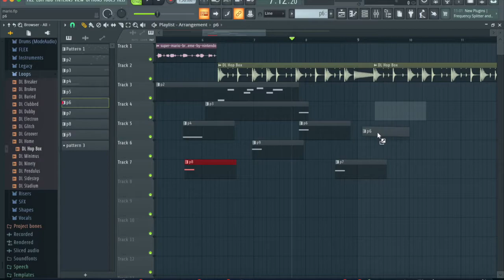Music Made of 100% Super Mario Bros Sounds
Für alle Mario-Fans
00:00 Wie mache ich meine Soundtracks
00:36 Soundtrack
01:10 Mehr Videos